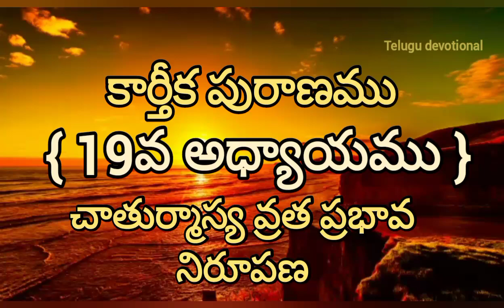కార్తీక పురాణము - 19వ రోజు, ఈ కథను వింటే వ్యాధులు తొలగి సంపూర్ణ ఆరోగ్యం చేకూరును. చాతుర్మాస్య వ్రతం